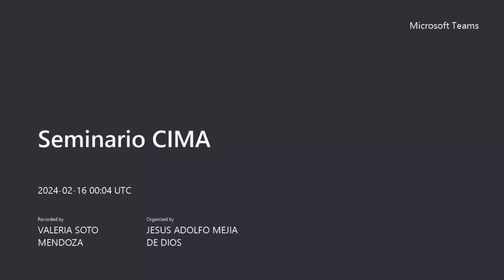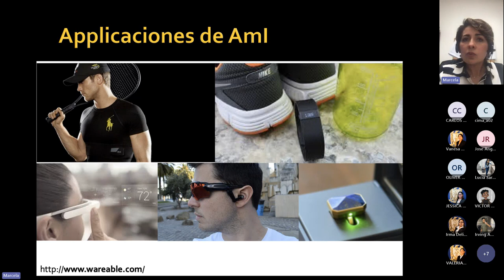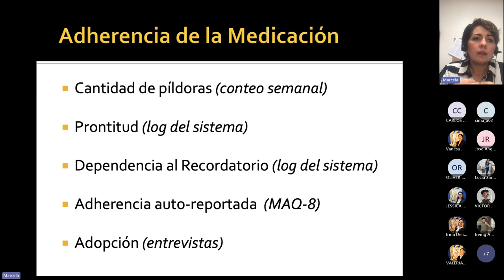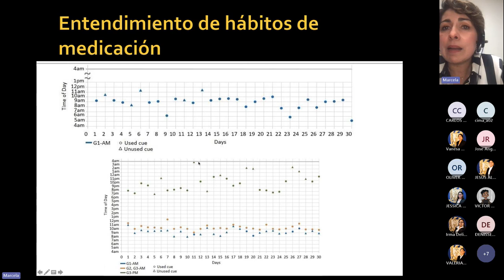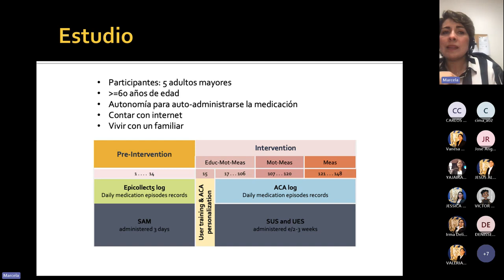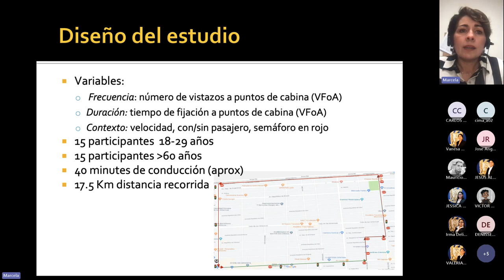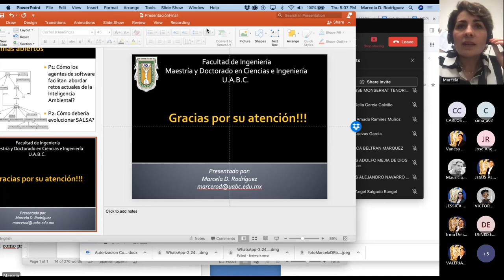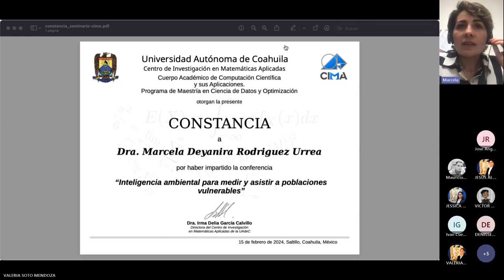Inteligencia ambiental para medir y asistir a poblaciones vulnerables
Conferencia "Inteligencia ambiental para medir y asistir a poblaciones vulnerables" impartida por la Dra. Marcela D. Rodríguez de la Facultad de Ingeniería de la Universidad Autónoma de Baja California, el día Jueves, 15 de febrero de 2024, a las 18:00 horas (GMT-5).

Modalidad: Virtual

Resumen:En esta plática se presentará cómo hemos utilizado diversas técnicas de la inteligencia artificial para implementar ambientes computacionales capaces de asistir y medir condiciones específicas de poblaciones vulnerables. Presentaremos un panorama de proyectos desarrollados en UABC, que incluyen sistemas para monitorear conductas y mejorar la vida diaria de los usuarios. Entre las técnicas de inteligencia artificial que hemos utilizado están los agentes conversacionales y los modelos de aprendizaje para abordar problemas de asistencia en casa al adulto mayor y de la rehabilitación motriz en niños con displasia. Presentaremos el diseño y evidencia de la efectividad de nuestros sistemas. Por ejemplo, uno de ellos parte del hecho de que las estrategias conductuales basadas en el entrenamiento de hábitos mejoran la adherencia a la medicación en comparación con usar sólo recordatorios. Lo anterior nos motivó a estudiar cómo los agentes conversacionales son efectivos para asistir la medicación en casa del adulto mayor. Otro ejemplo de proyecto que presentaremos, se basa en la dificultad para determinar la capacidad cognitiva del adulto mayor para conducir automóviles, y decidir así, cuando debe cesar la conducción, lo cual requiere que especialistas de la salud y en el entrenamiento de la conducción evalúen al adulto mayor de una forma integral. Esto nos motivó a estudiar cómo el sensado inteligente facilita monitorear y medir las habilidades de conducción del adulto mayor. Finalizaremos esta plática con una reflexión de los retos y oportunidades para utilizar la inteligencia artificial en el desarrollo de tales ambientes computacionales.